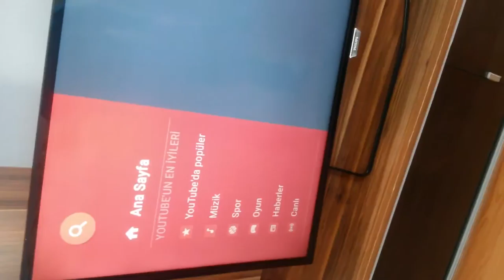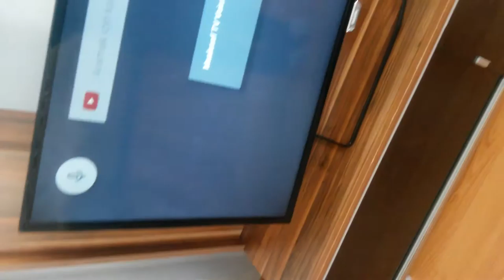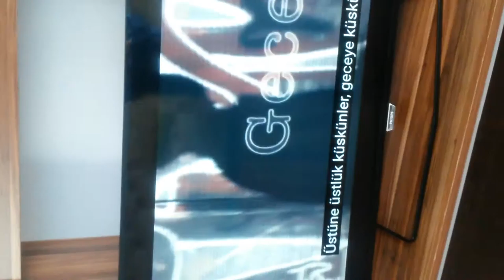20 Mayıs 2017